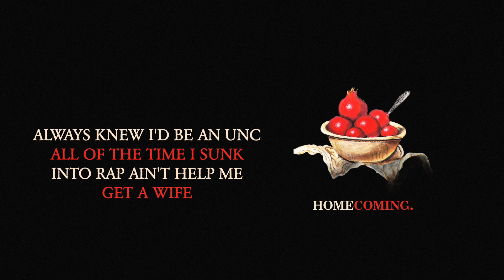Cameron London - HOMECOMING. (Lyric Video)